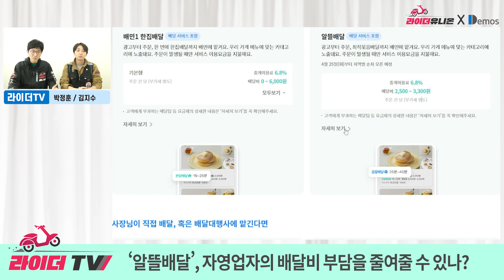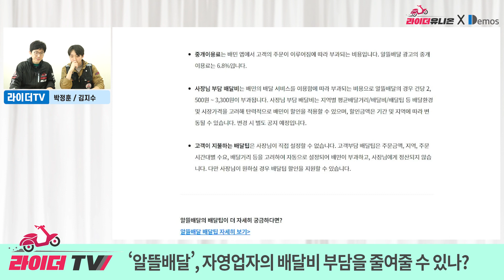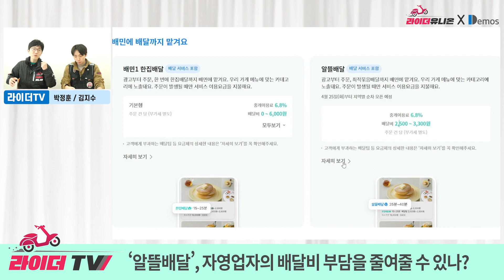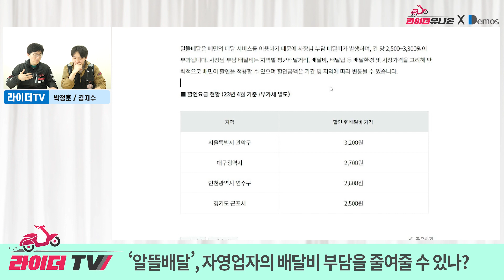배민의 ‘알뜰배달’은 과연 가게 사장님의 배달비 부담을 줄여줄 수 있나?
소비자와 자영업자의 배달료 인하를 명분으로 시작한다는 배민의 ‘알뜰배달’이 정말로 사실인지 외식업 사장님들이 보는 배민사장님광장 홈페이지에 공개된 알뜰배달의 배달비, 중개이용료에 대해 이야기 나누겠습니다. 또한 음식을 주문하는 소비자들이 내는 배달팁은 어떻게 되는지도 확인해 보겠습니다.